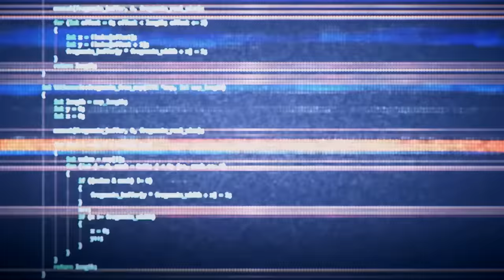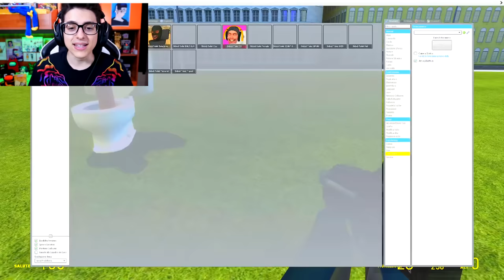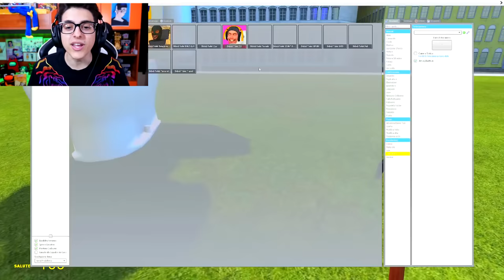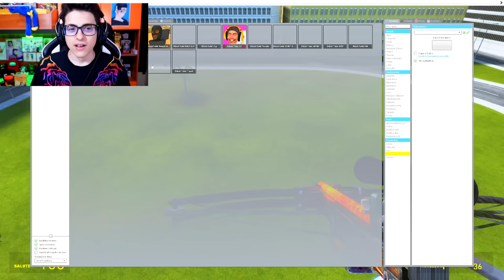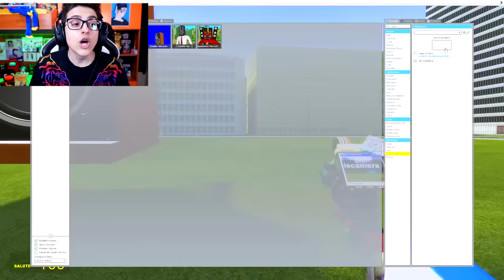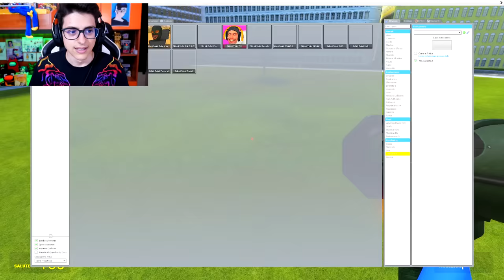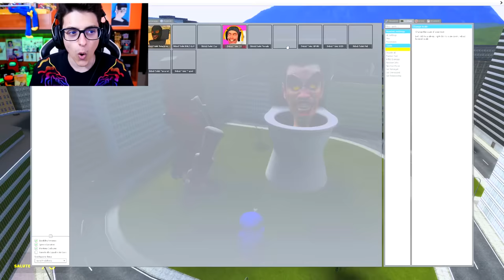CAMERA MAN e SPEAKER MAN VS TUTTI GLI SKIBIDI TOILET su GMOD!!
Codice: BSN2EWMHA4RP (extra 50 Stellar Jade)
🐧Orari Video 🐧: TUTTI I GIORNI ORE 20:00
•► Acquista il mio libro I Sei Regni Della Magia

Oggi faremo una sfida su GMOD con tutti gli Skibidi Toilet, tutti i Cameraman e tutti gli speakerman per una battaglia epica tra giganti